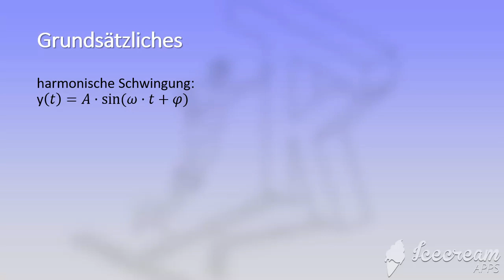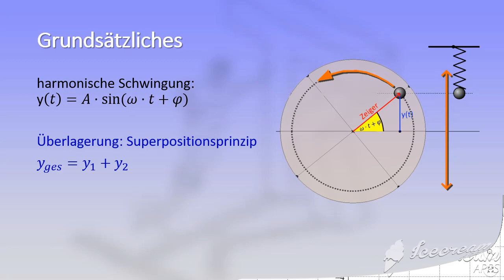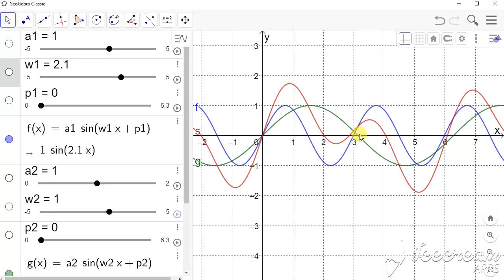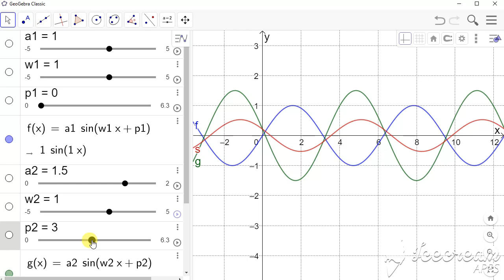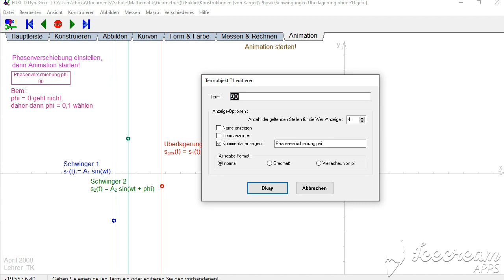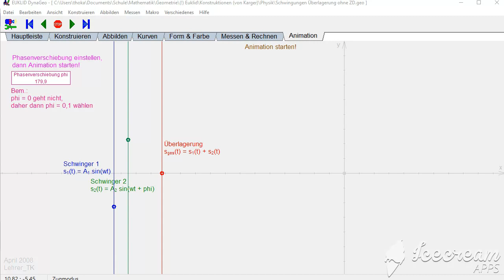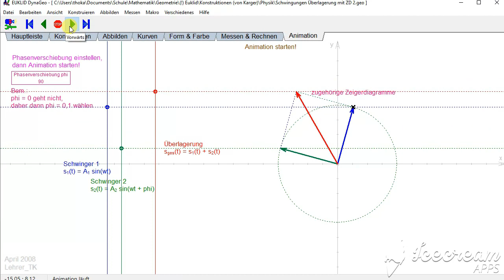Überlagerung harmonischer Schwingungen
Zielgrupper: Physik am Gymnasium, Sek. II

Wenn sich zwei harmonische Schwingungen überlagern - was entsteht dabei? Das Superpositionsprinzip wird kurz erklärt, dann die Gesamtschwingung mit Hilfe von GeoGebra untersucht, schließlich auf eine Simulation mit Zeigerdiagrammen (noch erstellt mit Euklid/DynaGeo) zurückgegriffen. Damit kann die Amplitude und die Phasenlage der Gesamtschwingung ermittelt werden.